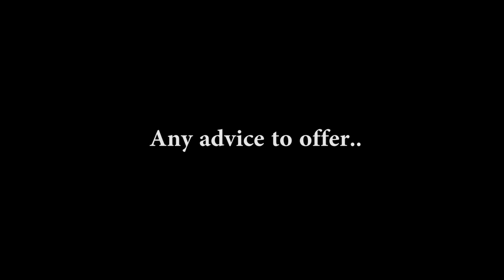trailer full hd version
County Trailer 2014